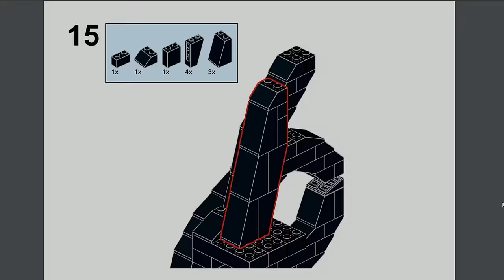🔫HOW TO BUILD A LEGO GUN 😱🤯😳😏